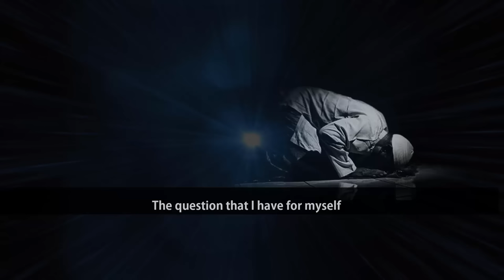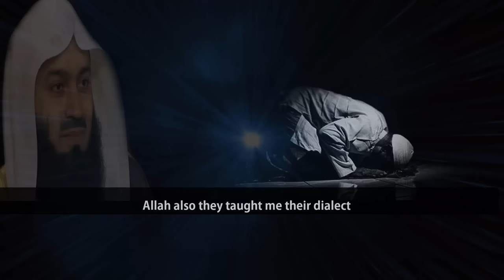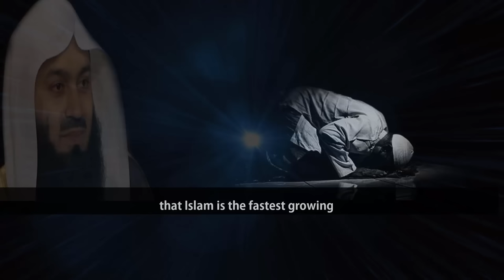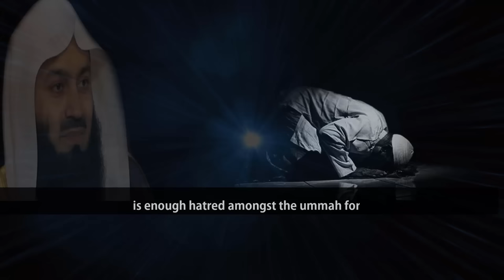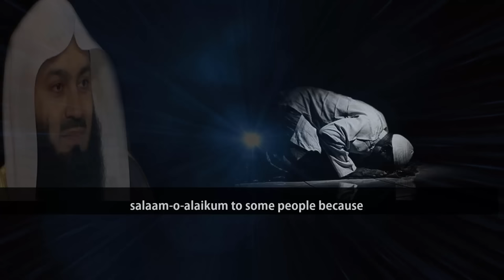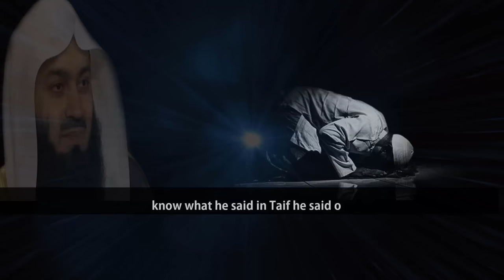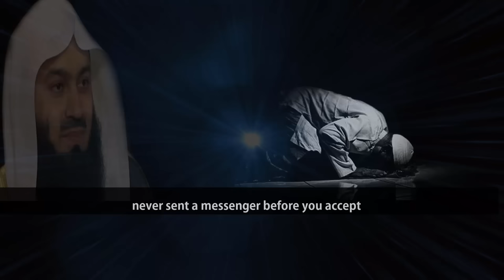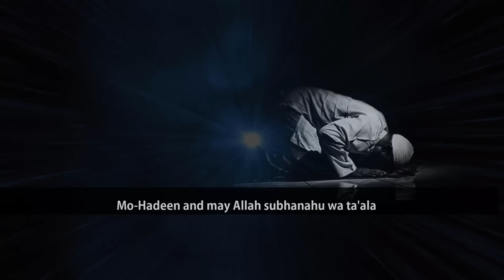Be Happy With Your Fair Share Of Challenges & Tests | Mufti Menk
📌MuftiMenk starts with mentioning two questions who Am I & why am I here in this lecture with English subtitle?

He cited from Surah At-Tin Allah says that we have created mankind in the best of postures no other creature of Allah has a better posture than ours in the Quran.

We have to ask ourselves the question, why am I on earth, how come people come, when I come onto the earth I can't remember the moment that I came into and I cannot remember at the time that I was in the womb of my mother but I was living and there was a life at a certain point 120 days I can't remember anything how come, why?

There must be a reason Allah say in surah al Mulk that it is He who created death and life in order to test you.